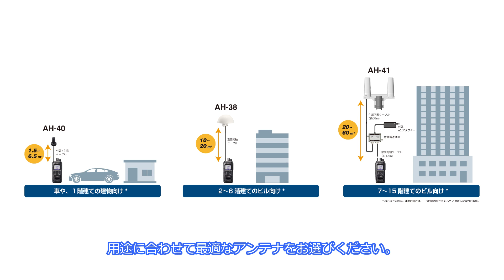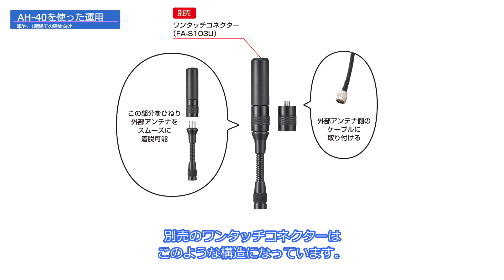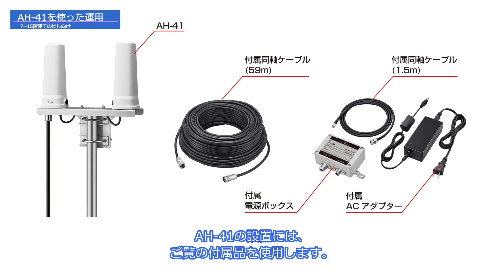衛星通信トランシーバーで屋内運用～IC-SA100用外部アンテナの種類と使い方～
通常、衛星通信は屋外向けですが、アイコムの衛星通信トランシーバー
IC-SAT100は、アンテナを付け替えることで屋内や地下から出でも衛星通信が可能になります。

IC-SAT100に対応した外部アンテナ3種類と、その使い方についてご紹介します。

衛星通信トランシーバーIC-SAT100製品ページ